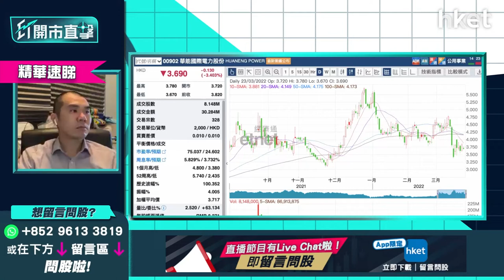【ET開市直擊】（精華）：安踏（02020）業績後挫逾7% 跌穿幾錢要離場？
安踏（02020）昨日公布去年業績，全年收益按年增長近39%，純利則按年增長逾49%，野村、瑞信、大摩、瑞銀等多間大行雖皆給予「買入」、「增持」及「跑贏大市」評級，但均一致下調其目標價，似「不收貨」下，今午股價拾級而下，收市大插逾7%，報97.9元。獨立股評人唐牛話你知跌穿幾錢要離場？立即點擊收看／收聽

**重溫【ET開市直擊】騰訊、中移動今放榜   業績前瞻睇真?**

Time code
00：20 - 港股今日焦點速覽
01：02 - 美股外圍市況速覽+港股ADR表現
02：34 - 亞太股市早段市況速報
03：05 - 美國聯儲局表示加息步伐將加快、債息抽升    可留意美國銀行股
04：31 - 美國聯儲局突然轉鷹    為控制市場預期的手段
05：50 - 美國聯儲局放鷹    美股股市繼續見資金回流可加大倉位？
06：33 - 債息升、納指續向上    科技股短期可留意兩大龍頭Apple（AAPL.US）、Google（GOOG.US）
07：48 - 港股上日市況速覽+北水盤路
08：47 - 港股重上20天?似轉勢、中證監再就中概股問題放軟
09：36 - 恒指重上22000點反彈已超額完成     反彈目標睇22500點
10：31 - 大市步伐快、可當重設再來     重新留意通脹、加息、消息業消息操作
11：40 - 騰訊（00700）業績前瞻：市場相對睇淡    料受累負面因素增長較差
13：20 - 騰訊（00700）早前大市急插時倉位已震盪    今次績後反應未必大
13：46 - 騰訊（00700）靠業績炒上力度未必大    未有貨寧可等業績後部署
13：59 - 騰訊（00700）上望420元已見蟹貨區    績前博入不值博
14：32 - 騰訊（00700）vs 中移動（00941）績前揀邊隻？中移動（00941）績前可小注博一博
16：16 - 中移動（00941）止蝕價位看多少？
17：07 - 小米（01810）回購值得憧憬？淡友要等一等
18：51 - 小米（01810）績後是否值得買入博上？
19：22 - 港股開市前市況速報
20：14 - ET個股推介：中國神華（01088）
33：34 - 港股開市初段市況速報
24：50 - 觀眾問股：阿里巴巴（09988）250元重注蟹貨可溝貨？
26：42 - 觀眾問股：李寧（02331）67.5元上望幾多？
28：00 - 觀眾問股：?豐（00005）加息利好上望幾多？
29：03 - 觀眾問股：東岳集團（00189）北水停掃公布業績後可轉勢？
30：22 - 觀眾問股：雅居樂（03383）4.35元有貨上望及止蝕價？
33：13 - 觀眾問股：煤氣（00003）持貨逾10年不送紅股要換馬？
35：35 - 觀眾問股：長江基建（01038）甚麼價位買入較值博？
36：20 - 觀眾問股：友邦（01299）現價買入會否太遲？
37：56 - 觀眾問股：中國建材（03323）10.25元買入要止蝕？
39：05 - 觀眾問股：華能國際電力（00902）4.6元有貨止蝕定繼續持有？
39：56 - 觀眾問股：安踏（02020）平均114元有貨能返家鄉？
40：37 - 觀眾問股：Apple Inc.（AAPL.US）現價買會太遲嗎？
41：20 - 觀眾問股：全倉100%買港股蝕三成   現想轉買美股時間上適合嗎？
42：42 - 觀眾問股：Alphabet Inc.（GOOG.US）甚麼價位可買入？
43：46 - 觀眾問股：Tesla（TSLA.US）如升穿1000美元下站睇幾多？
45：02 - 觀眾問股：哪隻美國銀行股可以買？美國銀行（BAC.US）甚麼價位入？富國銀行（WFC.US）更好？
46：42 - 觀眾問股：Rivian（PRIVN.US）可否借Tesla（TSLA.US）炒上？
48：38 - 觀眾問股：請問?房是否已見底？可買入嗎？
49：15 - 觀眾問股：思摩爾（06969）受電子煙新政策影響有幾大？行業前景如何？難再炒染藍？
50：12 - 觀眾問股：贛鋒鋰業（01772）現價可買？短?走勢在哪？
51：11 - 觀眾問股：香港電訊（06823）可否回落10.4元？甚麼價位買入？
52：05 - 觀眾問股：美團（03690）200元有一手怎操作？
52：58 - 港股開市初段市況
53：30 - 消息股：小米（01810）、舜宇光學科技（02382）、藥明生物（02269）
54：30 - 財經日誌提提你